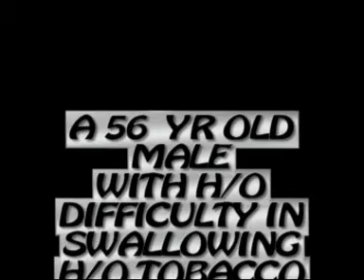MALIGNANCY TONGUE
A SLOUGH COVERED ULCERATED GROWTH TONGUE